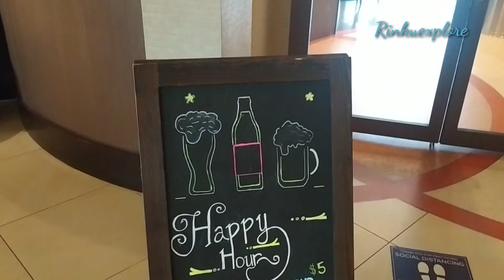Courtyard by Marriott Miami airport hotel || Hindi vlog || Rinkuexplore ||2021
Hello, This is Rinku pradhan. this video is presenting courtyard by Marriott Miami airport hotel. In this video I'm showing you The parking area,  hotelEntrance, Hotel lobby, Hotel elevator, Hotel shopping centre, conference room, and resort area.